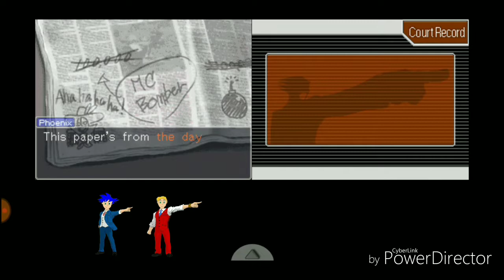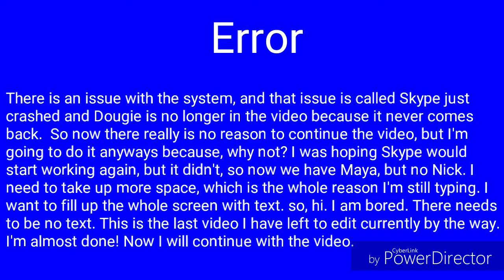Phoenix Wright Trials and Tribulations Part 48: Dougie Can't Do Accents!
We visit Trés bien, and meet Mr. Armstrong, who Dougie tries to voice, but can't get the Frence Accent right... I couldn't either, but I was at least able to get some words...